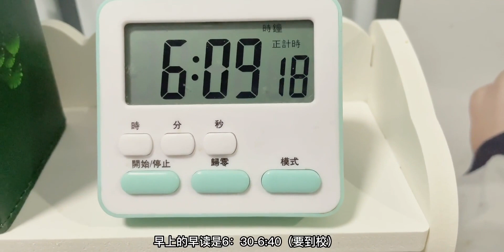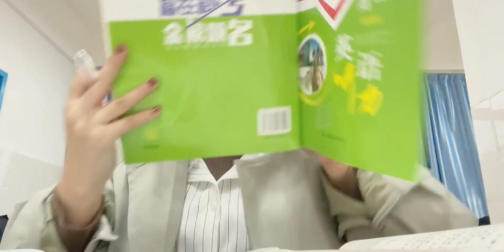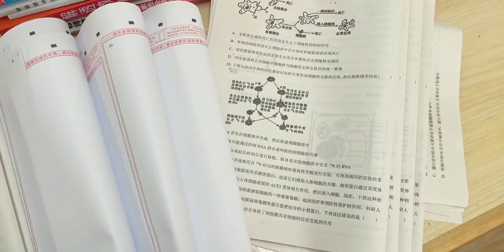教师vlog | 高中老师监考的一天，忙忙忙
心动贩卖机,随手记录我的生活碎片,面膜,校园,生活记录,教师vlog,老师,学生,高中老师,分享,创作灵感,我生命里的一分钟